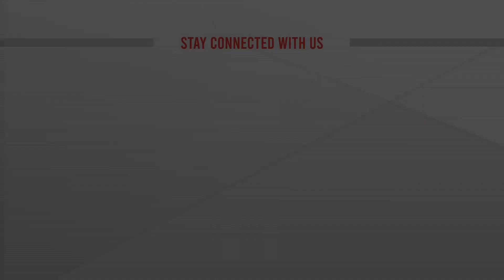সুনামগঞ্জে বন্যা পরিস্থিতির সবশেষ খবর... | LIVE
সুনামগঞ্জে বন্যা পরিস্থিতির সবশেষ খবর... | LIVE | ATN News ​